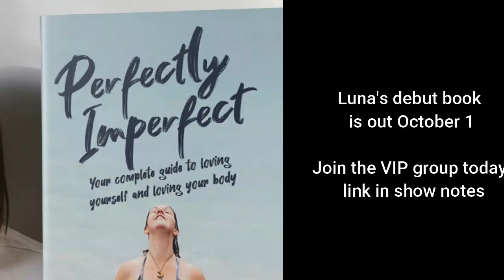Luna on the Lounge- Martika Shanel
Welcome to Luna's (proverbial) lounge where I interview phenomenal humans in the body positivity, self esteem, recovery and all things self love fields and find out how they got to where they are today in their self love story.

What a conversation! Healing from breakups, codependancy, people pleasing and learning how to save ourselves.

Hear from souls from across the globe on how they came (and are still growing) into self love and moving away from harmful self talk, behaviour and actions. These humans are powerful, vulnerable, strong and at times hilarious.   Let's find out how they came to self love.

Martika Shanel, Msc OSH, ARM, is a bootstrap founder, author, speaker, and an active community member who believes in giving back.
Through her engaging and transparent speeches, she plants seeds of inspiration, instilling the importance of perseverance and seeking love from within first.

Martika is a senior safety consultant in the construction field who believes success is in everyone. As the managing member of Inspiring a Read Book Company, INSPAREAD, LLC, she works to foster enthusiasm for reading by publishing stories and messaging that resonates with the youngest of readers and beyond.

Upcoming event: Her newest book release on Thursday, 30 SEP 2021. The pre-Order sale is going on now:
For signed copies, through the Publishing company

1. Follow Martika on Instagram
2. Click link in her bio

To find out more about More Confidence with Luna Gaia, the online membership portal The Self Love Club,  her upcoming debut book Perfectly Imperfect, her courses and coaching , head to Linktree.com/lunariagaia or go to the website.

You can also watch "#175 Leaving Law and Finding a New Path with Dave Thompson"